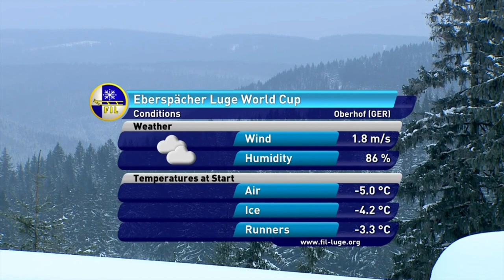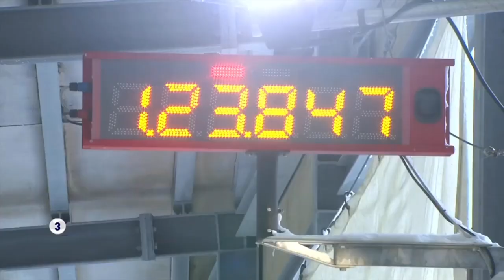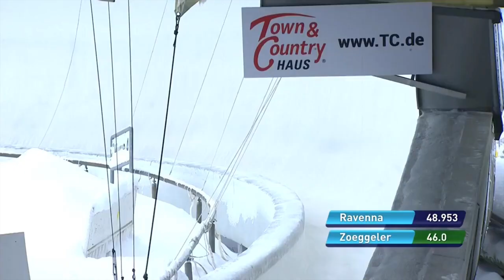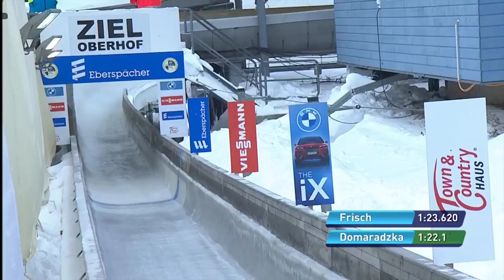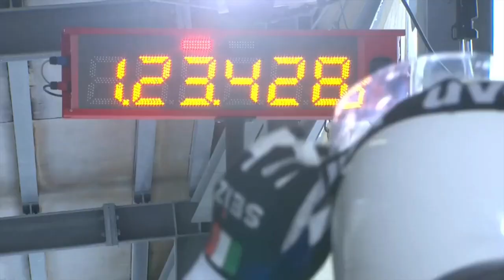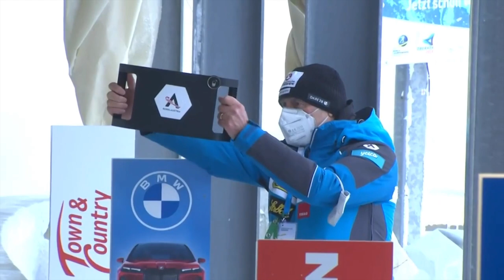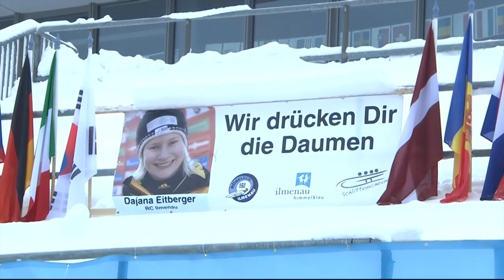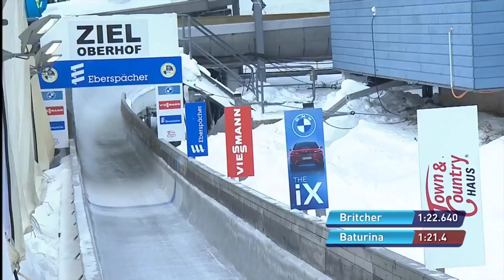Luge WC #7 2020/21 in Oberhof Women's 2nd Run.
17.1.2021